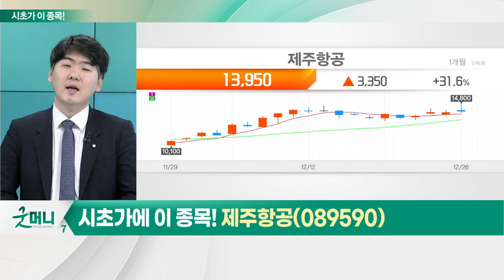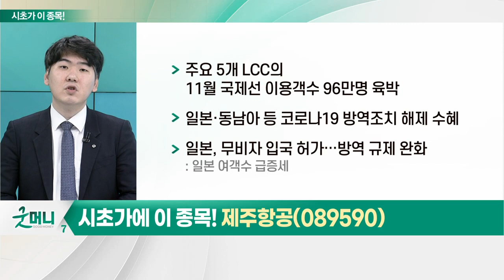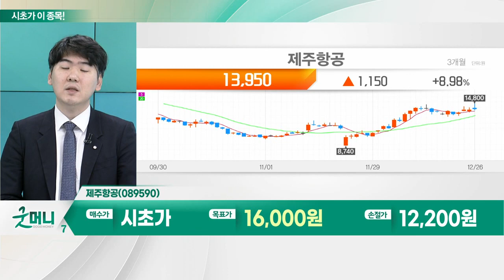제주항공(089590)... 항공_시초가에 이 종목 (20221227)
- 中 운항 노선 확대 기대
- 중국 "1월 말 항공 88%까지 회복" 발표
- 내년 인천공항 국제선 여객, 5천만명 이상 전망
- LCC, 흑자 전환 기대감 확대
- 환율 및 유가 안전화 긍정적

- 주요 5개 LCC의 11월 국제선 이용객수 96만명 육박
- 일본·동남아 등 코로나19 방역조치 해제 수혜
- 일본, 무비자 입국 허가… 방역 규제 완화
: 일본 여객수 급증세
- 일본 노선 적극 증편… 20만명 이상 탑승
- 국제선 탑승객수, 대형 여객선보다 많아
- 수하물 등 부가 매출 비중 확대